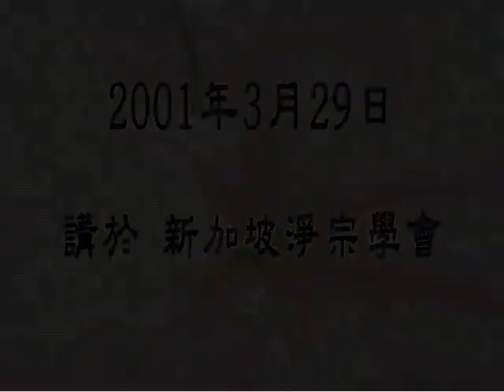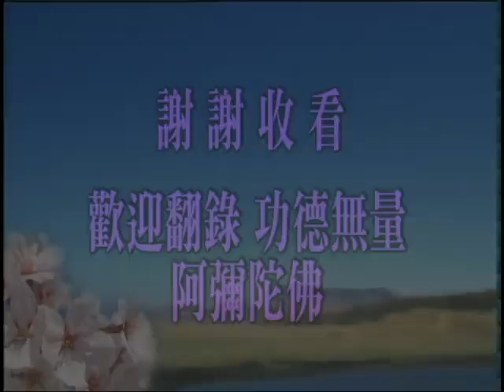十善141 止莊嚴故，悉能滌除一切結使。觀莊嚴故，能如實知諸法自性（4）-止觀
諸位同學，大家好！「止觀」的意思深廣無際，經典上說，「法性寂然是止，法性常照是觀」，大乘經裡頭我們常常看到「寂照」，「寂而常照，照而常寂」，由此可知，止跟觀是一樁事情。「照而常寂」，觀即是止；「寂而常照」，止就是觀。由此可知，止觀是修行功夫裡面的一體兩面。過去僧肇大師說過：「繫心於緣謂之止，分別深達謂之觀。」在十善業道上來說，緣就是十善業，我們念念不離十善業，這是止，儒家所謂「止於至善」。
　　孔孟的大道，實在說就是《大學》裡面的三句話，「大學之道，在明明德，在親民，在止於至善」，這是孔孟大道的總綱領，他們一生自行化他都不離開這個原則。「明明德」是觀；「親民」、「止於至善」，這是止。所以他說「知止而後有定」，「定」就是清淨心現前，禪定境界現前。我們的心為什麼這麼亂？為什麼定不下來？我們不知止，不曉得應該止在哪裡。儒家的學者他們有定功，他們雖然沒有接觸過、也沒有學過禪定，定功從哪裡來？他知止，他知道止於至善。那個「至善」就是「明明德」，「明明德」跟我們佛法裡面講的「明心見性」非常接近。
　　我們的修學，我們應該止在什麼地方？一般同修們都說，我們應當止於彌陀聖號。這個說法有沒有錯？沒錯。圓不圓滿？不圓滿。何以說不圓滿？因為你對於彌陀名號了解得不清楚，所以不圓滿。如果你對彌陀聖號了解透徹，止於彌陀名號是大圓滿。這個話怎麼說法？我們在講《無量壽經》的時候說過，彌陀名號是第十八願，四十八願裡頭第十八願；第十八願它圓圓滿滿包含了其他的四十七願，少一願，第十八願就不圓滿。今天從日本傳來「本願念佛」，只執著第十八願，其他的四十七願都不要了，第十八願落空了。就像蓋房子一樣，房子最重要是屋頂，沒屋頂哪成房子？屋頂要多少柱子、多少樑把它架起來，柱子、樑都不要了，單單要個屋頂，行嗎？錯了，他不懂這個道理。再說四十八願，它的基礎是什麼？是全部的《大乘無量壽經》；換句話說，離開《無量壽經》，四十八願也落空了。全部《無量壽經》的架構在哪裡？在《大方廣佛華嚴經》。然後你才知道，這一句名號，名號功德不可思議，這一句名號把世出世間所有一切善法都包括在其中。所以我說你執持名號不圓滿，道理就在此地。
　　執持名號，最低限度你要落實在十善業道，斷十惡業、修十善業，念佛才會產生作用；若不能斷惡修善，這個佛號白念了，古大德所說的「喊破喉嚨也枉然」，這話是真的不是假的。為什麼有人念佛有效果，有人念佛念一輩子還是隨業流轉？這個關鍵在會跟不會。會，實在講很簡單，也不難；處事待人接物完全用十善，認真去修十善，決定要斷十惡，我們這一句名號肯定往生，你就成功了。
　　諸位一定要了解、要明白，阿彌陀佛是世出世間第一大善人；這個話也不是我說的，釋迦牟尼佛說的，就在《無量壽經》上；他讚歎阿彌陀佛「光中極尊，佛中之王」，這就是世出世間第一大善人。釋迦牟尼佛這樣讚歎，實際上就是代表十方三世一切諸佛的共同讚歎。我們的心行不善，怎麼能跟阿彌陀佛相應？念這一句「阿彌陀佛」不相應，所以你念得沒有效果。那些念得有效果的人，你仔細去觀察，他都是心地、行為善良的，這才能往生。
　　念佛有沒有真功夫，最後一招完全顯露出來了。你活在世間，你用種種善巧方便去隱瞞人、欺騙人，人家稱你一個善人，你得到好的名譽，不見得是真的，看你怎麼死法；那一招不能騙人，真正功夫在這裡看。你走得很自在，走得很瀟灑，你是真功夫；你走的時候有痛苦，走的時候很難受，你是假的你不是真的。這一招做不得假，不能騙人。所以我們對於無論出家、在家，你的修行功夫到最後一招全部都顯露出來，一生可以蒙蔽人，最後一招不能騙人。
　　所以現在在這個時代，出家人修行不如在家人。我有這個感觸，黃念祖老居士感觸更深。他講，末法整個顛倒過來了。在古時候，學佛人當中的成就，成就得多、成就得高，那個排列順序是出家男眾第一；這是成就高、成就人數多，出家男眾第一，出家女眾第二，在家男眾第三，在家女眾第四，這是在古時候。可是在現代全顛倒了，念佛往生，預知時至，站著走、坐著走，真正有成就的，在家女眾第一，人數最多，第二在家男眾，第三出家女眾，出家男眾是最後。為什麼會有這種現象？我們要反省，我們到底錯在哪裡？不難看出：自私自利，爭名奪利，嫉妒障礙，其他的我就不要說了。就這三條，就是地獄的業因。所以古德說「袈裟之下失人身」，這一句話講得非常悲痛。失人身，你的結果到三惡道去了，你來生連人身都得不到。你這一生修的是什麼？
　　所以我們修行，一定要記住一個大原則、大前提，如理如法。理，「法性寂然」，「法性常照」，這兩句話就是說明我們的自性。法性是我們的自性，具足圓滿的智慧；常照是智慧，自性本具般若智慧，常照。寂然是本定，《楞嚴經》裡面講的「首楞嚴大定」，這是性定不是修來的，你自性裡頭本來就是這樣的，這是真理。自性本定，現在為什麼不定？現在不是自性作主。誰做了主宰？無明做了主。我們講「妄心作主」，妄心是什麼？無明，無明就是糊塗，不了解事實真相；分別心作主，執著作主。妄想、分別、執著是煩惱，執著是見思煩惱，分別是塵沙煩惱，妄想是無明煩惱，煩惱作主。可是佛在經上教導我們，煩惱是虛妄的，煩惱不是真的，法性裡頭沒有煩惱。
　　佛看一切眾生，看一切眾生的本性，所以佛對一切眾生尊敬。為什麼？眾生的本性跟佛的本性無二無別。《華嚴》、《圓覺》裡，佛講：「一切眾生本來成佛」。現在是不是佛？在佛眼睛裡看是佛，確實是佛，一點都不假。從哪裡看？從你六根根性，六根根性是真的。你現在為什麼會變成這個樣子？六識把你變成這個樣子。識是假的，性是真的；真的永恆不變，永遠不滅。「不生不滅」，《中觀論》裡面講的「八不」都是形容真性，「不來不去，不常不斷，不一不異」，這是真性，一切眾生個個具足，是我們今天要修的。
　　怎麼個修法？實在講，佛教我們用真性不要用妄識，會這一套功夫，做這個轉變，你是上上根人，你是圓頓根人，不必經過許多層次，一下就證法身大士了。這個道理、方法是世尊在《楞嚴經》上說的。所以交光法師難得！交光法師註解《楞嚴經》還有段故事。他壽命到了，阿彌陀佛來接引他往生；他生病的時候，阿彌陀佛來接引往生。他向阿彌陀佛說，《楞嚴經》傳到中國來，自古以來這些註解都沒有真正把佛的意思顯示出來，所以他想重新做個註解，向阿彌陀佛請假，等把這部經註完之後再往生，阿彌陀佛同意，佛就走了。經上序文裡頭有這麼一段故事。他給《楞嚴經》寫個註解，叫《楞嚴經正脈》。
　　確實他提出修行的方法跟古大德講的不一樣，他直截主張「捨識用根」，這個方法高！一下就轉過來了；換句話說，教我們在日常生活當中，對人、對事、對物不要用八識，直接用根性。我們眼見用見性見色性，用聞性聞聲性，立刻就明心見性；換句話說，從凡夫地一提升就是法身大士，你的妄想分別執著統統都沒有了。這方法是高，沒錯，是佛在楞嚴會上說的真正的意思，但是沒有人能夠修得成功；說得是很好，做不到！問題是「捨識」識捨不掉，「用根」不會用，所以你就成不了法身大士。
　　古來大德註《楞嚴經》，是受智者大師的影響，《楞嚴經》的序文裡都有記載。《楞嚴經》沒有到中國來之前，印度有一些高僧大德們到天台山訪問智者大師。智者大師是專攻《法華》，發明一套修行的方法，三止三觀，這是天台大師發明的；他這個著作也非常了不起，天台家講「三種止觀」，就是天台大師他老人家說的。第一種「漸次止觀」，像爬樓梯，一階一階往前上；他老人家說《禪波羅蜜》十卷，就是講漸次止觀。第二個「不定止觀」，頓漸不定，他講了一卷《六妙門》，就是《小止觀六妙門》。第三種「圓頓止觀」，就是他講的《摩訶止觀》，一共有十卷。這是天台家修行的方法。他對於止觀這些註疏，總共有二十餘種。他還是用心意識，所以對於我們修學比較容易。「捨識用根」在理論上說得沒錯，我們修行有一定程度的困難。《楞嚴經》古註的代表是長水大師，宋朝人。交光大師還算新的。有新、舊兩派。交光是明朝時候人，跟蓮池大師同時代。「止觀」這一條我們就講到此地。

佛說十善業道經　　（第一四一集）　　2001/3/29　　新加坡淨宗學會　　檔名：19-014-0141